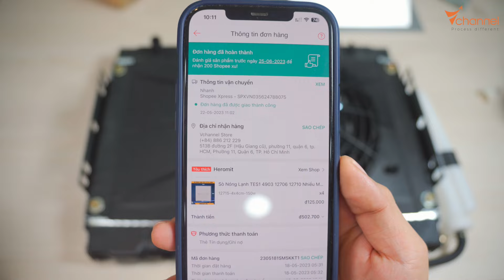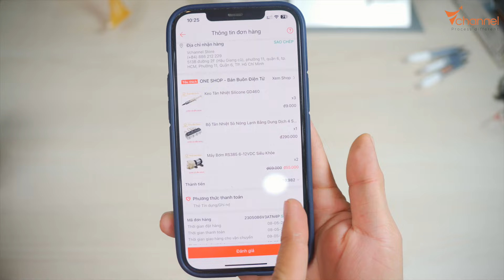✅ Hướng dẫn chi tiết tự làm MÁY LẠNH MINI từ ngân sách thấp đến cao